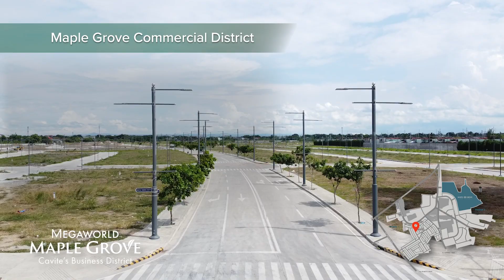Maple Grove Construction Update - May 2023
𝙈𝙖𝙥𝙡𝙚 𝙂𝙧𝙤𝙫𝙚 𝙋𝙖𝙧𝙠 𝙑𝙞𝙡𝙡𝙖𝙜𝙚
First Luxury Resort-Inspired Exclusive Village
Newly Launched  || Premium Lots for Sale
𝗟𝗢𝗖𝗔𝗧𝗜𝗢𝗡: Maple Grove, General Trias, Cavite
𝗧𝗨𝗥𝗡𝗢𝗩𝗘𝗥: May 31, 2026 + 12 months grace period

✨ Megaworld collaborates with 𝗪𝗔𝗧𝗚, the makers of the world's extraordinary resort destinations: 𝗦𝗵𝗮𝗻𝗴𝗿𝗶-𝗟𝗮 𝗠𝗮𝗹𝗱𝗶𝘃𝗲𝘀, 𝗦𝗼𝗳𝗶𝘁𝗲𝗹 𝗕𝗮𝗹𝗶 𝗶𝗻 𝗜𝗻𝗱𝗼𝗻𝗲𝘀𝗶𝗮, 𝗔𝘁𝗹𝗮𝗻𝘁𝗶𝘀 𝘁𝗵𝗲 𝗣𝗮𝗹𝗺 𝗶𝗻 𝗗𝘂𝗯𝗮𝗶, 𝗦𝗵𝗮𝗻𝗴𝗿𝗶-𝗟𝗮 𝗕𝗼𝗿𝗮𝗰𝗮𝘆.✨

𝗨𝗟𝗧𝗥𝗔 𝗛𝗜𝗚𝗛-𝗘𝗡𝗗 || 𝗣𝗥𝗘-𝗦𝗘𝗟𝗟𝗜𝗡𝗚 𝗟𝗢𝗧𝗦
▪️NO SPOT DOWNPAYMENT
▪️0% Interest
▪️Introductory Price
▪️Lot Sizes: 280 sqm - 518 sqm
▪️Contemporary Tropical Architecture
▪️Village Size: 22.22 hectares
▪️Total of 377 lots only (Private & Exclusive)

𝗩𝗜𝗟𝗟𝗔𝗚𝗘 𝗔𝗠𝗘𝗡𝗜𝗧𝗜𝗘𝗦
▪️Luxury Resort Spa Clubhouse
▪️Aromatic & Sensory Garden
▪️Floating Garden
▪️Wellness Pool
▪️Massage Rooms
▪️Jacuzzi & Sauna Rooms
▪️Fitness & Activity Gardens
▪️Yoga Garden
▪️Barbecue & Picnic area
▪️Gardens of Tranquility
▪️Edible Gardens
▪️Fitness Gym
▪️Chromatherapy Gardens
▪️Jogging Paths & Benches

𝗙𝗿𝗲𝗲 𝗣𝗿𝗼𝗽𝗲𝗿𝘁𝘆 𝗖𝗼𝗻𝘀𝘂𝗹𝘁𝗮𝘁𝗶𝗼𝗻.
Your Trusted Property Consultant:
𝐑𝐎𝐗𝐀𝐍𝐄 𝐕𝐀𝐅𝐋𝐎𝐑
Megaworld Corporation
🌐: Viber | WhatsApp | SMS | Telegram